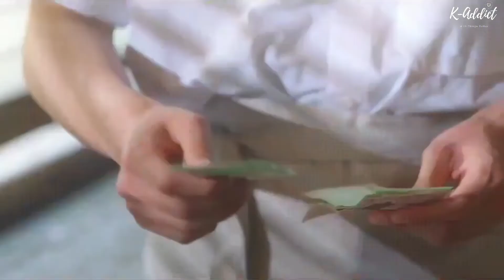[ENG SUBS] DO DO SOL SOL LA LA SOL OFFICIAL TRAILER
Annyeonghaseyo K-Addicts!

KBS 2TV’s and Netflix upcoming Wednesday-Thursday drama “Do Do Sol Sol La La Sol” (literal title) has shared official trailer video of LeeJaeWook and GoAra!

Plot Synopsis (Source: AsianWiki and Soompi)

"Do Do Sol Sol La La Sol” is a romantic comedy about a pianist named Goo Ra Ra who hits rock bottom after her family’s sudden downfall. After she finds her way to La La Land, a piano academy in a small village, she ends up crossing paths and falling in love with the tough and mysterious Sun Woo Joon, who seems to be hiding a lot of secrets.

Goo Ra Ra is an immature and mischievous pianist. With her bright laughter and sunny disposition, she’s a simple, confident, and lovable person, having the charm of making anyone laugh no matter how difficult the situation. Goo Ra Ra also enjoys making jokes and acting unpredictably even during serious moments as she has lived a life without fear, being able to gain whatever she wanted with money. Something happened that caused her to become bankrupt. She doesn't have anything now, and she is frustrated with her situation.

Sun Woo Joon doesn't care what other people think about him, but he has a warm heart. He is free-spirited and doesn't have a specific dream or goal for his life. He makes ends meet by working part-time jobs. Goo Ra Ra and Sun Woo Joon meet at the small private piano academy LaLa Land in a country village.

“Do Do Sol Sol La La Sol” will premiere on October 7, 2020 at 9:30 p.m. KST. Watch the trailer now Chinguya!

Sarangheo 🙆‍♀️